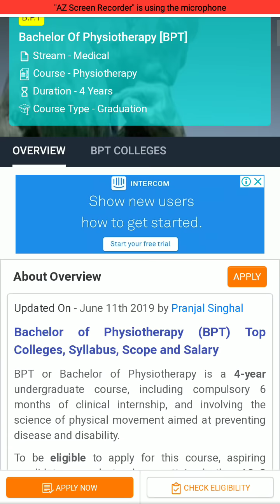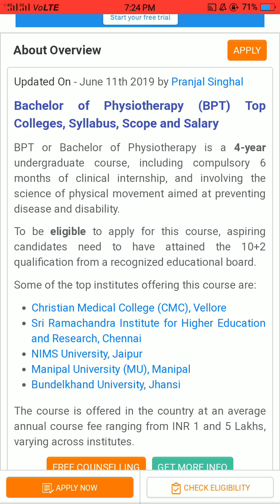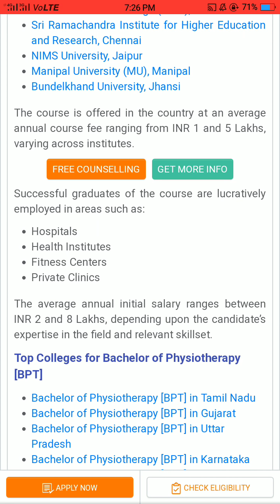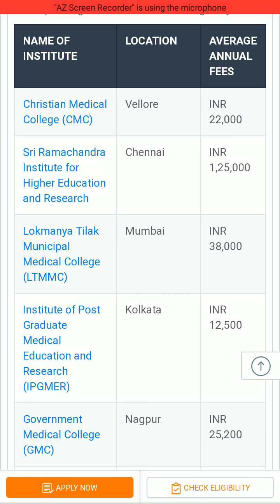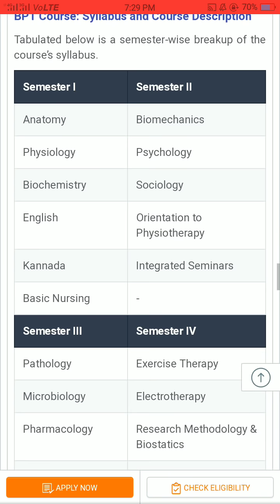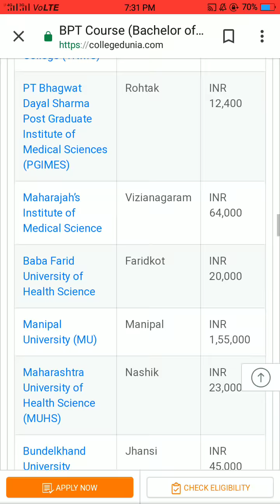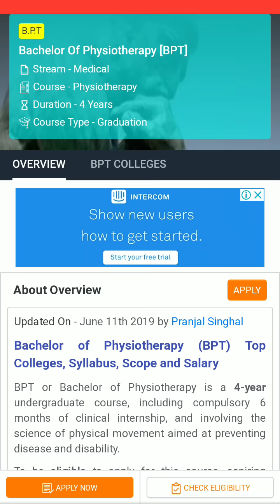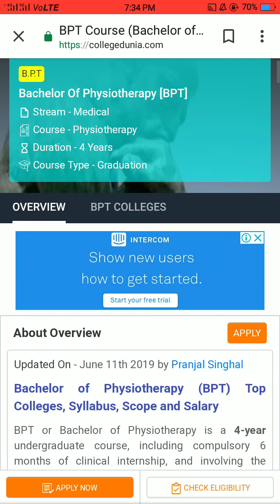What to do after 12th ? / BPT course full information / Bachelor of Physiotherapy (BPT)/ after 12th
in this video i explain about what to do after 12th if you take biology in 12th ? .
this one is very good course in medical line ..
BPT - Bachelor of Physiotherapy
what to do after 10+2 ?